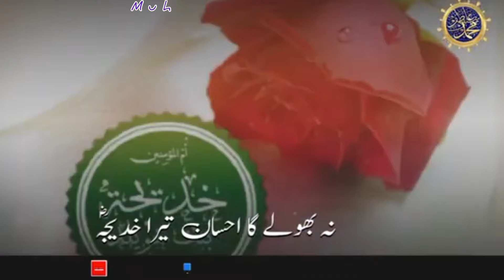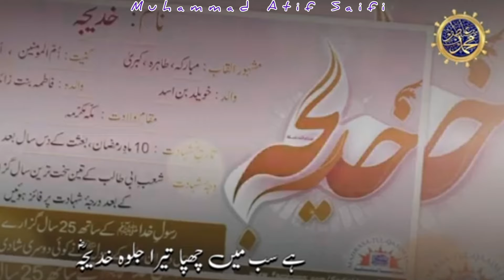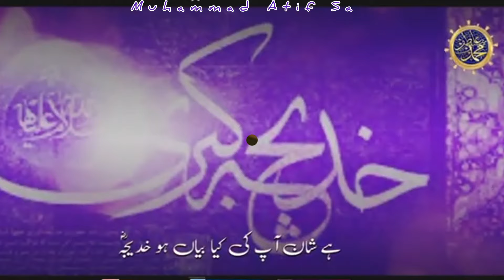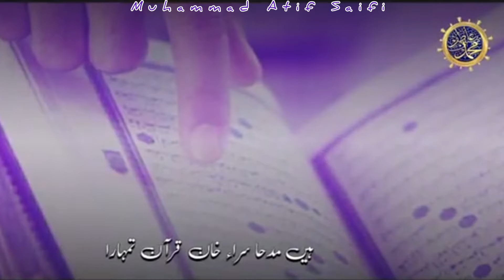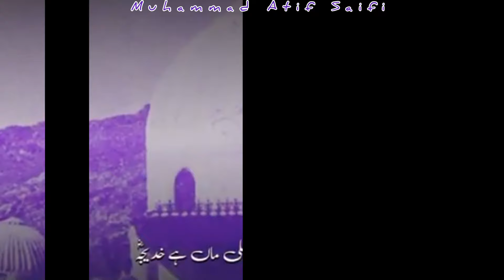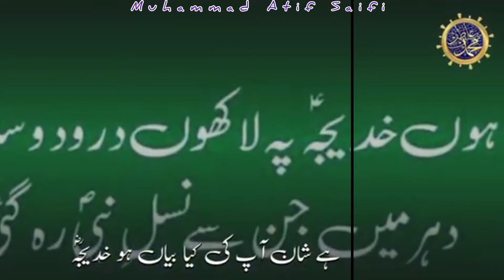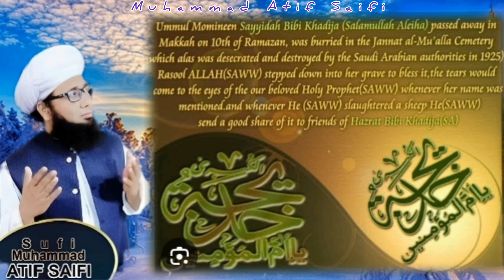New Saifi Kalam 2024. l| Saifi Manqbat Syada Khateeja TU Kubra Ki Shan || Muhammad Atif Saifi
New Saifi naat 2024 || New Manqbat 2024 || MERAY MUSTAFA KI HAI ZOJA KHATEEJA  || Official Video || Muhmmad Atif Saifi

◾️ Kalam :MERAY MUSTAFA KI HAI ZOJA KHATEEJA
◾️ Voice : Muhammad Atif Saifi
◾️ audio: RWDS
SPECIALMASTERING:RAO ARSAL
◾️ Video : 𝗣𝗿𝗼𝗱𝘂𝗰𝗲𝗱 & 𝗣𝗿𝗲𝘀𝗲𝗻𝘁𝗲𝗱 𝗕𝘆: MAS Production
  ▬▬▬▬▬▬▬▬▬▬▬ஜ۩۞۩ஜ▬▬▬▬▬▬▬▬▬▬▬▬▬
aythay alif pakaya janda hai
aythay Dil chamkaya janda hai
ay hall qa pak Muhammad da
aythay ishiq pelaya janda hai
muhammad Atif Saifi official chainal
rao brathar
sofiyana kalam
saifi zikar
saifi chainal
naeem saifi officail
song sofi
Ya Ali Maula
man Kunto Maula
# ya ali